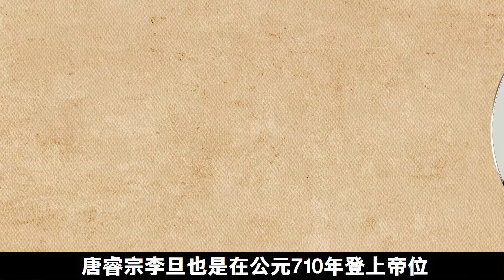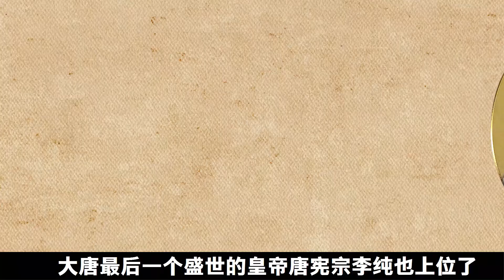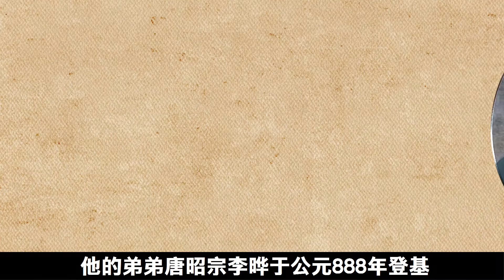唐朝：历史上最强盛的时代，盘点大唐22位帝王不为人知的一面，你知道多少？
唐朝：历史上最强盛的时代，盘点大唐22位帝王不为人知的一面，你知道多少？ 本影片旨在說明歷史故事，絕對符合YouTube社群準則。